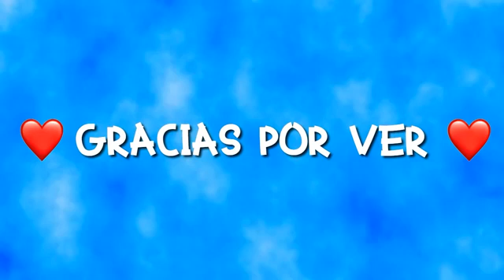SI TE SABES EL TIKTOK BAILA! 2021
APOYA

RATA

COMENTA

DALE

UN

MEGUSTA